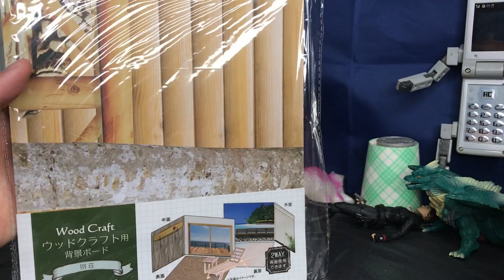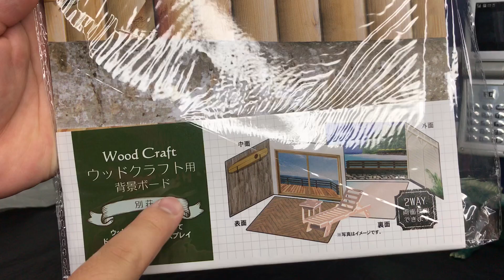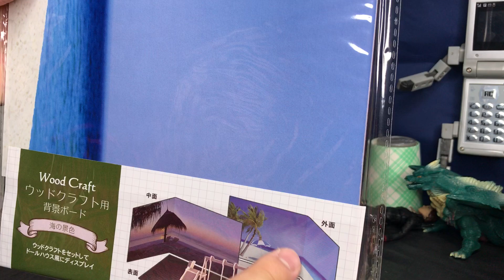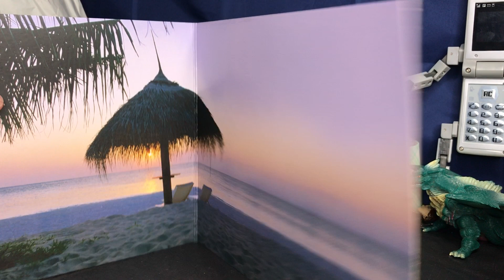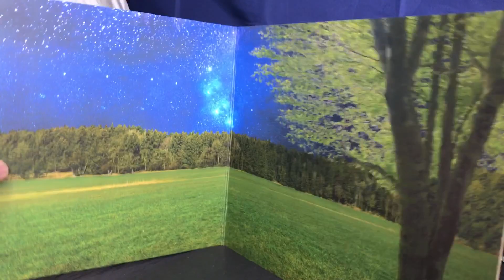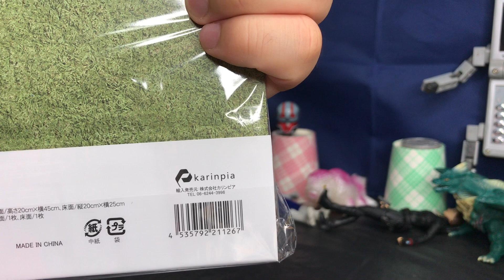キャンドゥの背景ボードがオモ写に超使える！【100均】Papan latar belakang toko 100 yen sangat cocok untuk fotografi mainan!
S.H.フィギュアーツ ハリー・ポッターと賢者の石 セブルス・スネイプ

ソフビヒーロー仮面ライダージオウ 最高最善の魔王編

【Amazon.co.jp 限定】仮面ライダーゼロワン DX飛電ゼロワンドライバー&プログライズホルダーセット (購入特典 ビジュアルシートつき)